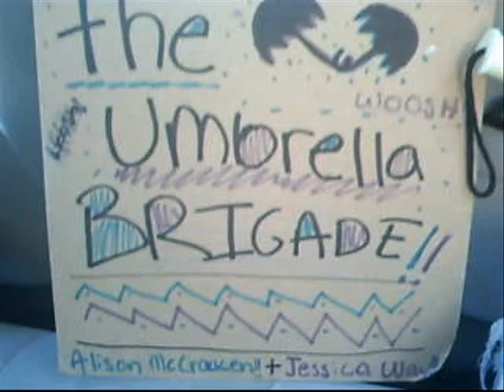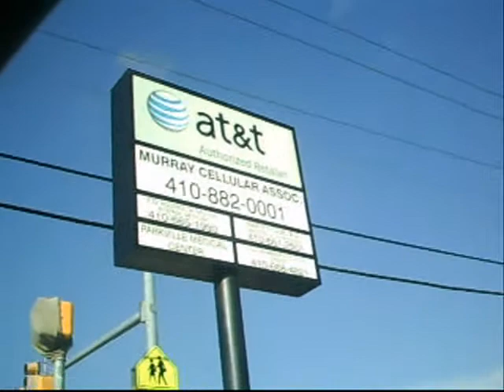episode four ~ mall funn woosh [part one]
we went to white marsh mall and had FUN :D